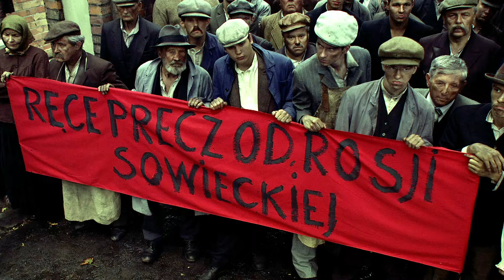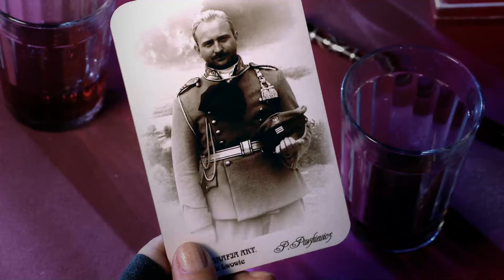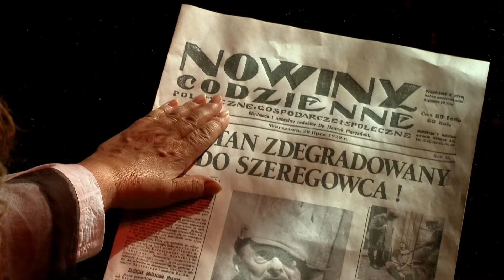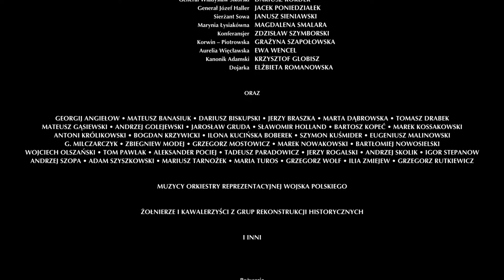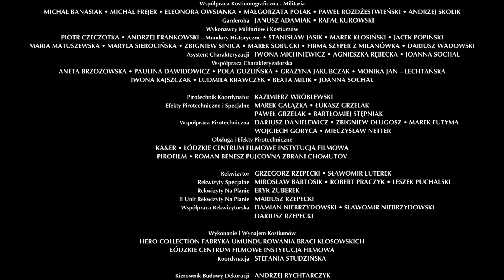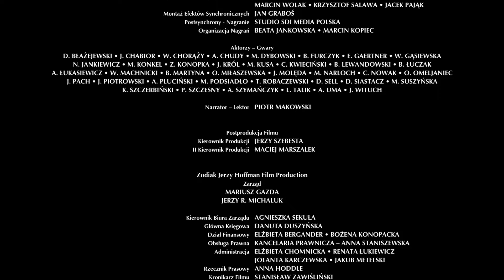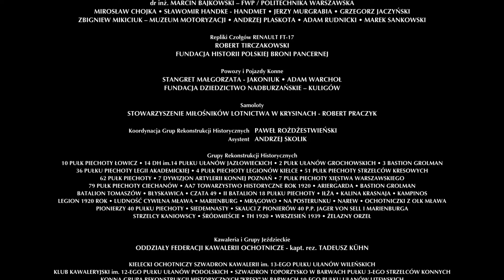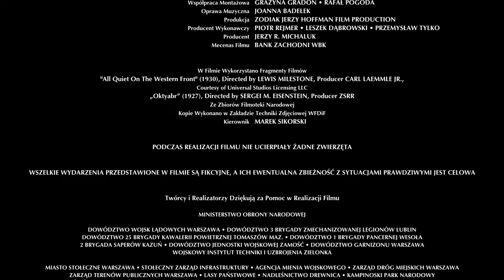UKRAINE WAR - Hollywood Action Movies In Telugu | Telugu Dubbed Movie | Daniel Olbrychski, Natasza U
Presenting Superhit Hollywood Movies in Telugu (Telugu Action Movies, Hollywood Movies, Telugu Dubbed Movies) "UKRAINE WAR". Exclusively on @OMoviesTelugu

Synopsis :
Different strata of Polish society oppose communist aggression from Soviet Russia. Love lives on a par with war.